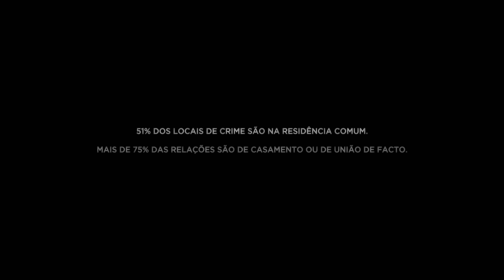Submissão - Trailer Oficial UCI Cinemas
Violada pelo marido, Lúcia apresenta queixa nas autoridades. Luta contra o sistema legal português com a ajuda da assistente do Procurador para forçar o marido que é filho do Vice Procurador do Estado, a apresentar-se no Tribunal. O caso é julgado à porta fechada e Lúcia tenta encontrar justiça num mundo predominantemente masculino.

Submissão estreia na UCI cinemas a 20 de outubro.